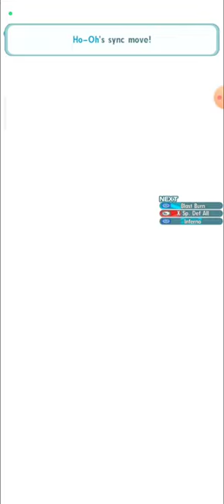Pokemon masters ex - 18.000 points - Hoenn challenge - CS 🥳 - week 151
Pokemon masters ex - 18000 points - hoenn   challenge - CS 🥳 - week 151 - all battles same conditions

0:00 Sidney
1:43 - Glacia
3:48 -  Drake
8:14 - Phoebe
9:59 - Steven